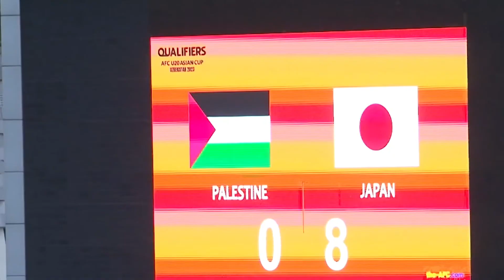Japan 🇯🇵 8-0 Palestine 🇯🇴 l AFC U20 ASIAN CUP 2023, Qualifiers Group C l 16.09.2022 l (Hilights)